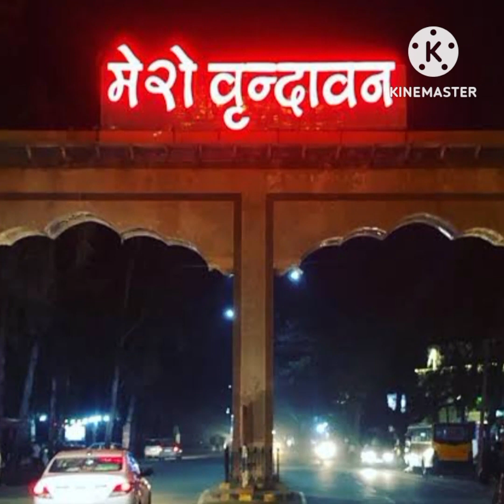कृष्णजन्माष्टमी व्रत कैसे रखें संपूर्ण विधि ll Krishna Janmashtami vrat vidhi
mamtarajputvilogs
Krishna Janmashtami fast 2023
Krishna Janmashtami vrat kab hai 2023
2023 में जन्माष्टमी कब है
जनमाष्टमी कब की है
2023 mein Janmashtami kab hai
2023जन्माष्टमी
जन्माष्टमी पूजा विधि Janmashtami vrat katha
Krishna Janmashtami vrat vidhi
Krishna Janmashtami kab hai kitne tarike ko
Krishna Janmashtami kab hai kitne tarikh ki
Krishna Janmashtami kab hai
जन्‍माष्‍टमी तारीख 2023 कब है
जन्‍माष्‍टमी तिथि मुहुर्त 2023